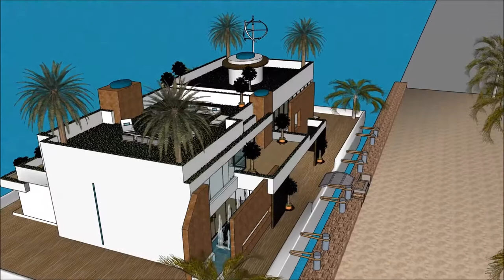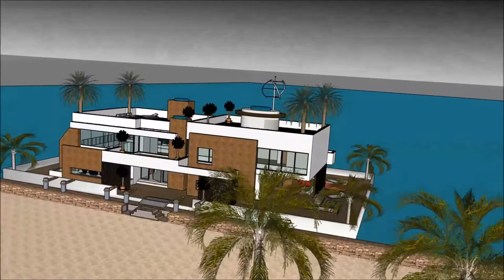ਆਰਕੀਟੈਕਚਰ ਇੱਕ ਡਿਜ਼ਾਇਨ ਹਾਊਸਬੋਟਸ वास्तुकला भवन ਆਰਕੀਟੈਕਚਰ ਆਧੁਨਿਕ ਭਾਰਤ ਵਿਚ ਲਗਜ਼ਰੀ ਮਹਾਂਸਾਗਰ ਪਾਣੀ ਦਾ ਘਰ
The floating house villa houseboatzania launching an innovative high-end luxury yacht floating house villa mansion home design potentially as a display of exhibition of ਆਰਕੀਟੈਕਚਰ ਇੱਕ ਡਿਜ਼ਾਇਨ ਹਾਊਸਬੋਟਸ  वास्तुकला भवन ਆਰਕੀਟੈਕਚਰ ਆਧੁਨਿਕ   ਭਾਰਤ ਵਿਚ ਲਗਜ਼ਰੀ ਮਹਾਂਸਾਗਰ ਪਾਣੀ ਦਾ ਘਰ.

The collection of the Floating house villa houseboatzania concept ਆਰਕੀਟੈਕਚਰ ਇੱਕ ਡਿਜ਼ਾਇਨ ਹਾਊਸਬੋਟਸ  वास्तुकला भवन ਆਰਕੀਟੈਕਚਰ ਆਧੁਨਿਕ   ਭਾਰਤ ਵਿਚ ਲਗਜ਼ਰੀ ਮਹਾਂਸਾਗਰ ਪਾਣੀ ਦਾ ਘਰ consists of high luxury and architectural art pieces in minimalism combined with living on the waterfront of the harbour.

The floating house villa mansion yacht design has the basis to sustain living with high standards and contemporary structural ਆਰਕੀਟੈਕਚਰ ਇੱਕ ਡਿਜ਼ਾਇਨ ਹਾਊਸਬੋਟਸ  वास्तुकला भवन ਆਰਕੀਟੈਕਚਰ ਆਧੁਨਿਕ   ਭਾਰਤ ਵਿਚ ਲਗਜ਼ਰੀ ਮਹਾਂਸਾਗਰ ਪਾਣੀ ਦਾ ਘਰ with numerous of prospects for excessive living and celebrating the desire of life worldwide: